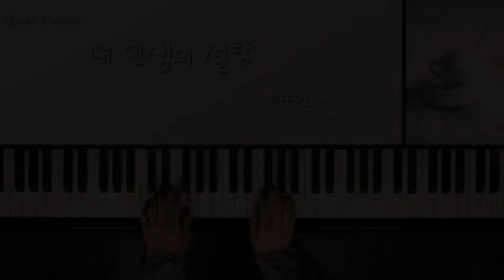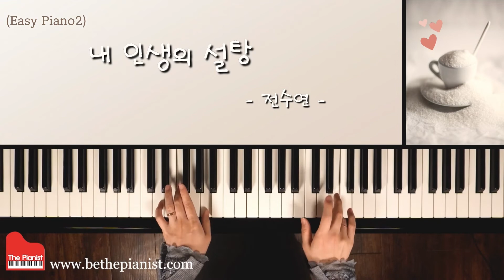내 인생의 설탕(쉬운 피아노2) - 전수연 /비더피아니스트 쉬운 피아노 악보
매일 반복되는 날들에 더욱 쳐지곤 하지만 그럴 때마다 내 곁에서 힘을 주는 너.
내 인생의 설탕 같이 달콤하고, 항상 에너지는 주는 사람.
너는 내 심장을 뛰게 해주는 유일한 존재.
그런 너에게 오늘 따스한 햇살을 힘을 빌어 내 마음을 가득 담은 이 음악을 전해본다.😍

전수연의 더  많은 피아노 악보는 비더피아니스트(Be The Pianist)에서 구입하실 수 있습니다.